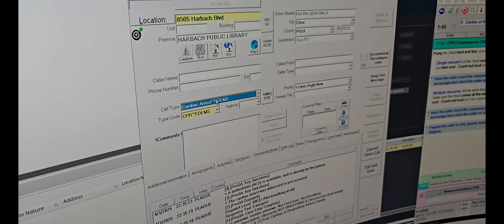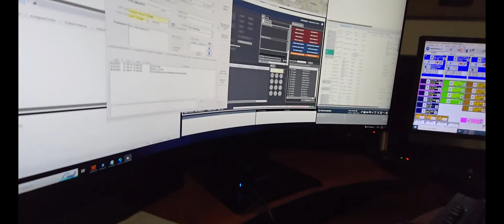Simulated Cardiac Arrest/CPR 911 Call dispatch #911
This simulated 911 call is showing the Emergency Medical Dispatching that Westcom applies to the medical 911 calls they get. This call is simulating a Cardiac Arrest/CPR call. Several factors improve survivability of patients experiencing an out of hospital cardiac arrest, a condition that most often occurs in the home and per the American Heart Association affects over 350,000 people per year.

According to the American Heart Association, bystanders starting CPR before Fire and EMS personnel getting on scene can double or even triple survivability for that patient. Unfortunately, the AHA says only around 40% of out of hospital cardiac arrest patient's get bystander CPR.

Westcom is working to change those numbers by implementing this Emergency Medical Dispatching. In this video you will see how the dispatcher gives the caller instructions on how to use an AED (a life saving tool in a cardiac arrest) and how to do chest compressions. These interventions done by the bystander are so vital to the patient and improving their survivability and thank's to Westcom's Emergency Medical Dispatching, more patients are getting that vital care prior to responders getting to them.

While this simulated call is on a cardiac arrest, Westcom gives these life saving instructions on chest pain calls, trouble breathing calls, trauma and much, much more.